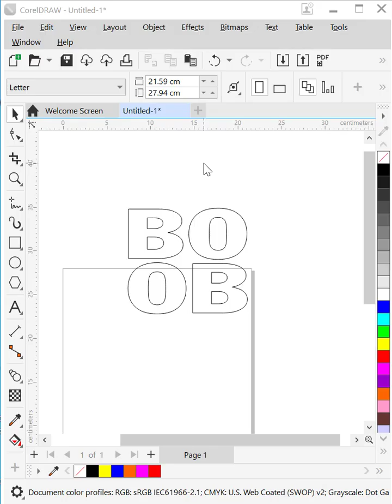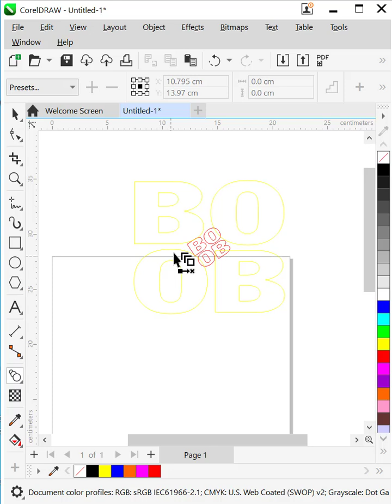CorelDraw Tutorials. Blend Tool for more tips and tricks in Corel